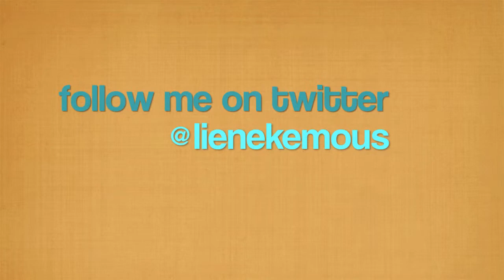Mehndi: henna body art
While at the Rescue Foundation home in Boisar, India; one of the girls Priyanka designs my arms with Mehndi. I feel it's an exchange process of feminine energy, and it surely was a unique and wonderful experience.